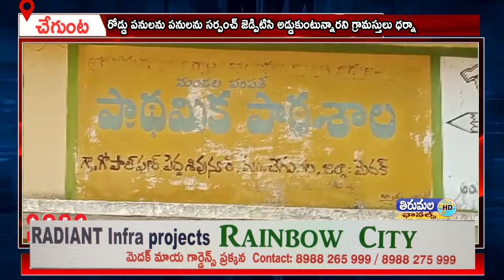రోడ్డు పనులను పనులను సర్పంచ్ జెడ్పిటిసి అడ్డుకుంటున్నారని గ్రామస్తులు ధర్నా